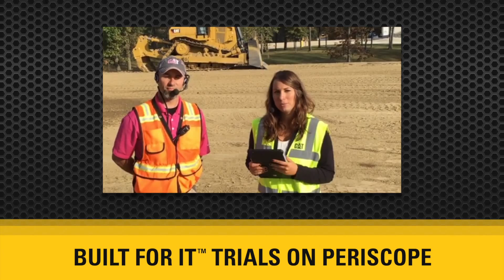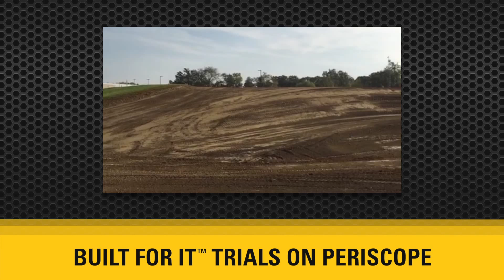Cat® Machine Demo #2 | Oct. 8 Periscope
Watch a Cat® machine demo captured from a drone. This was broadcast to a live Periscope audience on Oct. 8, 2015.